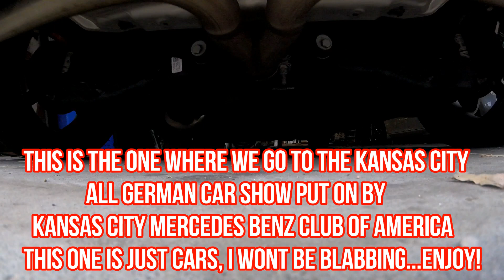The Kansas City all German car show...YOU KNOW IM IN!!!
Thanks to the Kansas City Mercedes Benz Club of America for putting on the fantastic event, you guys showed class and were some of the best event hosts I have ever seen!

HELP US BECOME THE FIRST CENTRAL MISSOURI CAR YOUTUBE CHANNEL WITH 1,000 SUBSCRIBERS!!!

Follow us on all the social medias!